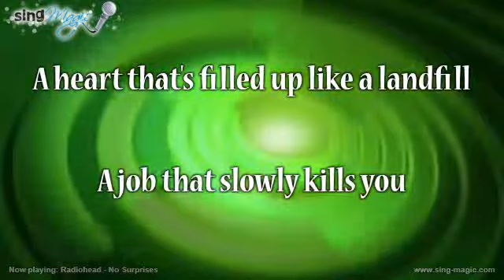Radiohead No Surprises